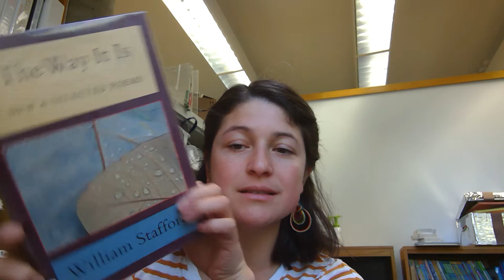Friends by William Stafford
Sam reads William Stafford's poem "Friends" for National Poetry Month 2020